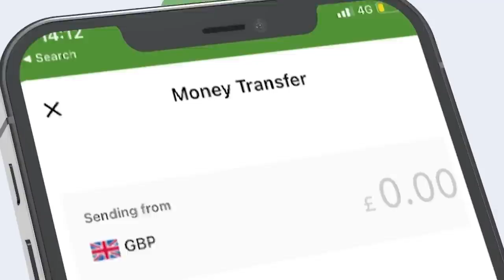waxka ogow Sirta kulanka dhexmaray Gudoomiyaha Guurtida Saleebaan iyo Xirsi Cali maxaa kasoo baxay?